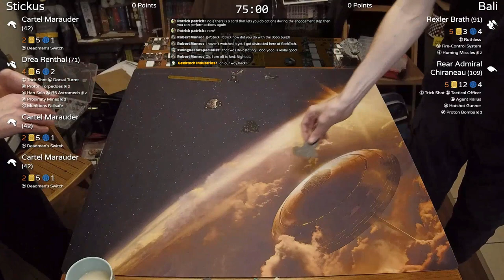X-Wing Minis - Trial by Error - 2018-10-11 - 2 of 2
Part Two of the Thursday Flight night, we keep on trying to make something new work.

We're getting ready for Kippers' Melee, up in Nanaimo, BC on October 27-28. Links are below!